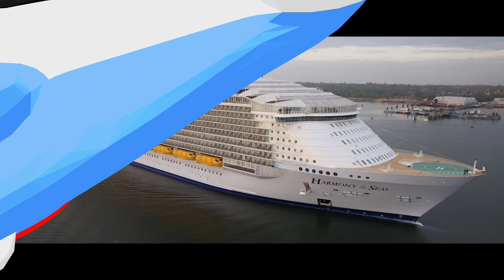Top 10 Biggest Cruise Ships in the World / POP CORN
Hi guys, I hope you are fine and healthy. if you like the video like, subscribe and share with your friends, and press the bell icon to get our new videos immediately.
don't forget to let me know what do you think about this video. STAY SAFE [[ PEACE ]]